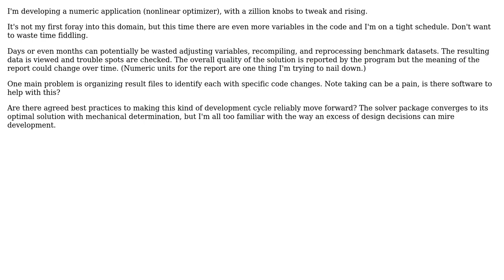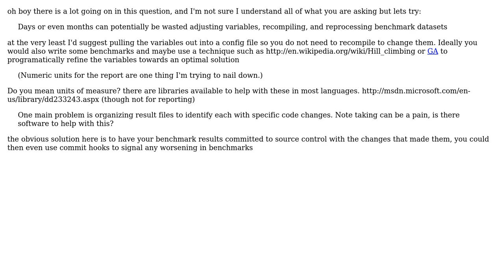Software Engineering: Minimize useless tweaking of a numeric app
With thanks & praise to God, and with thanks to the many people who have made this project possible! | Content (except music & images) licensed under CC BY-SA | Music | Images & others | With thanks to user Potatoswatter user jk. user Doc Brown and the Stack Exchange Network Trademarks are property of their respective owners. You are responsible for your own actions.